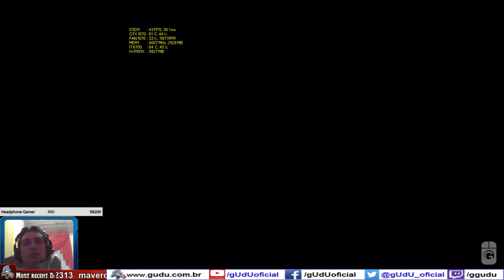Bug do barco de pesca voador, vindo da ilha pirata ou ilha de lema | Black Desert